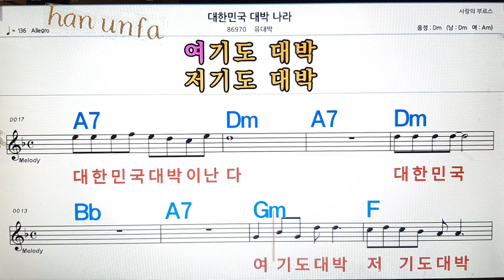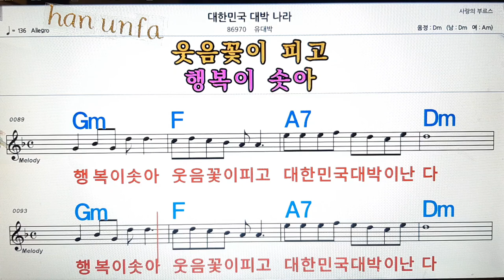대한민국 대박나라/유대박💋노래방, 통기타 , 코드 큰악보, 가라오케, 반주💖Karaoke, Sheet Music, Chord, MR